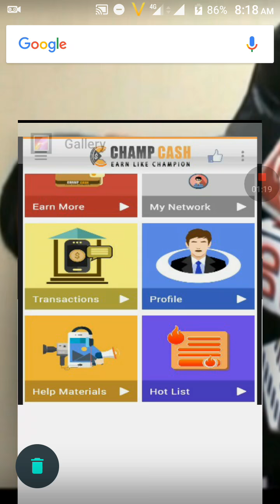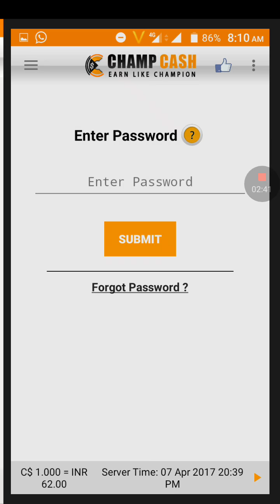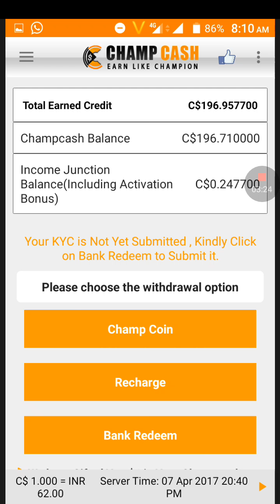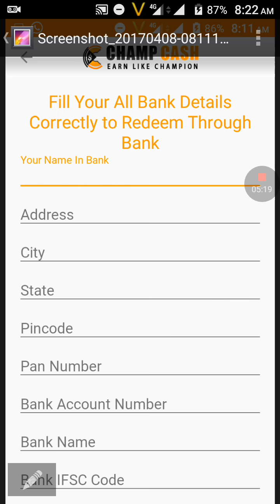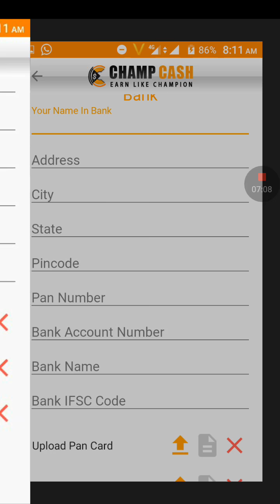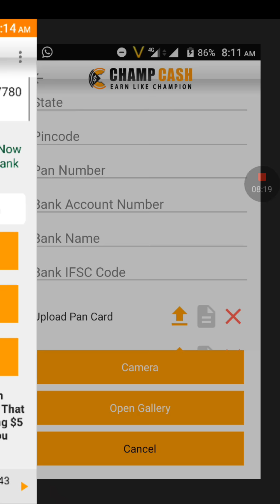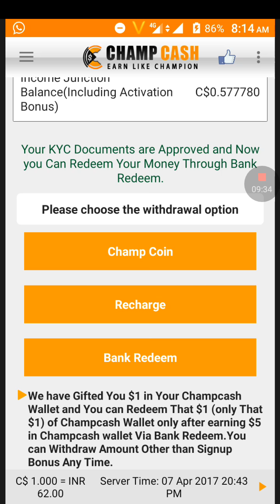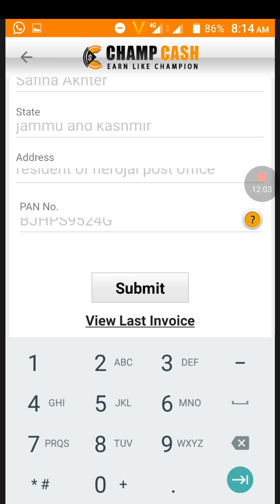KYC approved kaisa krain aur koun si savdaniyan bartain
Apni amount ko bank main kaisa transfer krain